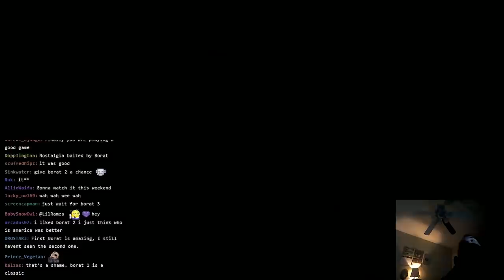I Wanted to Like Borat 2, But...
Aris makes a few good points about subjectivity and how your tastes are doodoo